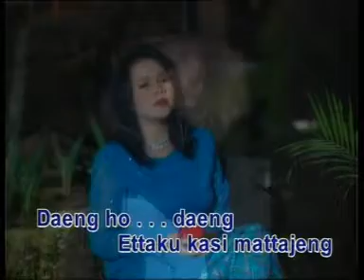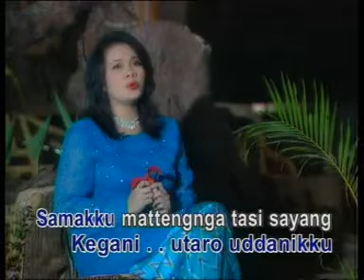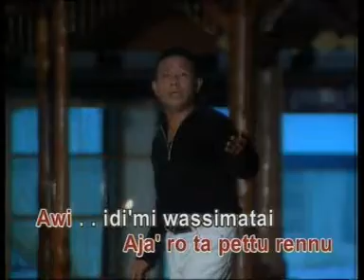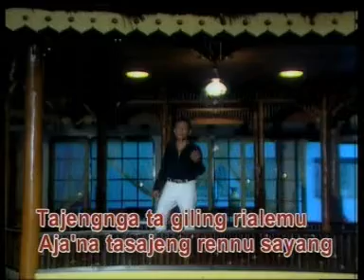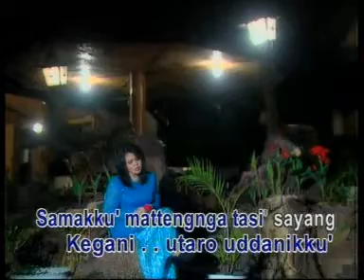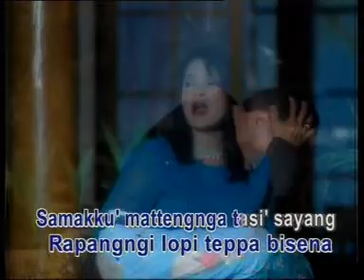Anti Laricci & Anci Laricci "Anri' Na Daeng" Karya : Anci Laricci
Album "Pantai Losari - Anri' Na Daeng" thn 2007 (10 lagu) Anci Laricci, sdh ada di :

Judul : Anri Na Daeng (lagu keenam Bugis)
Artis : Anci Laricci & Anti Laricci, Karya : Anci Laricci
Album : The Best Anci Laricci Bugis Makassar Melanesia
Anci Laricci Production 2007
Arti lagu keseluruhan lihat di Komentar & trimakasih bantuannya Helmi Latif Daeng Siama.

Album regge bungaku 9 lagu karya Anci & Ucci Laricci di Youtube dan :
Resso, Tencent, TikTok, DLL